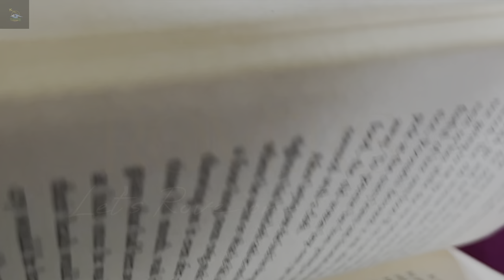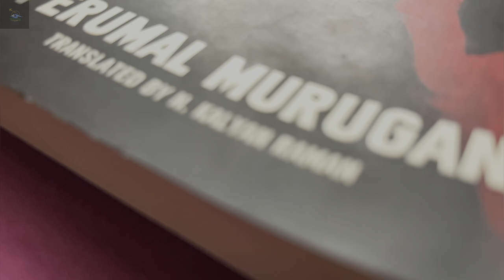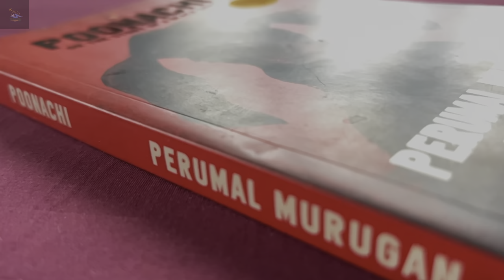POONACHI | The Story Of A Black Goat | Being Animal But Not Human | A Book By Perumal Murugan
A Goat that trying to adapt the society but gradually being different & hurt in all her life. Society imprison the helpless and she suffers. Defining the emotions, desires and survival of life.